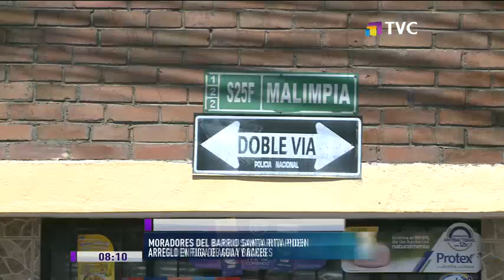Solicitan arreglo de calle en barrio Santa Rita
Las moradoras y los moradores del barrio de Santa Rita, zona sur de Quito, denunciaron la gran cantidad de problemas que presenta la calle Apuela y Malimpia.